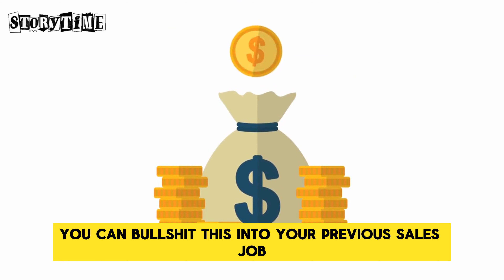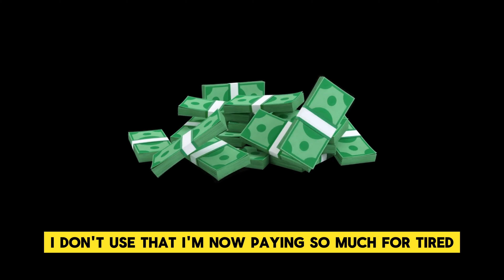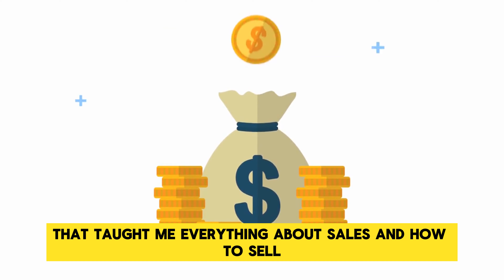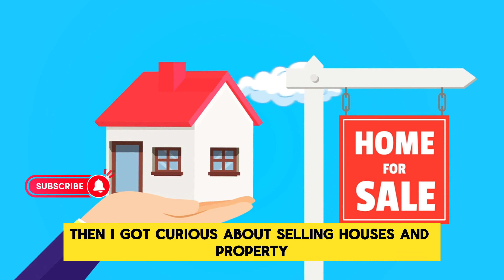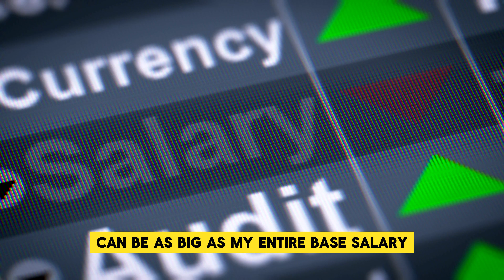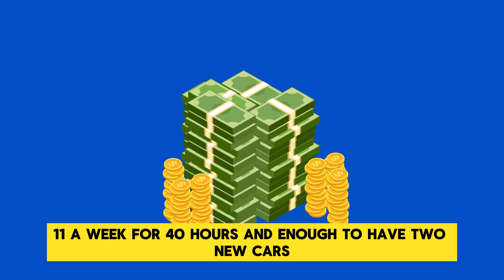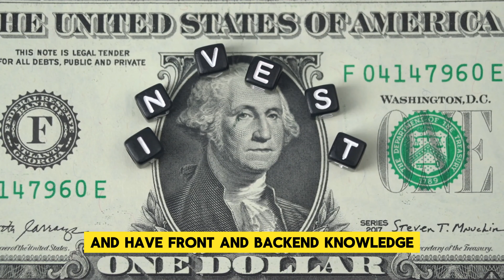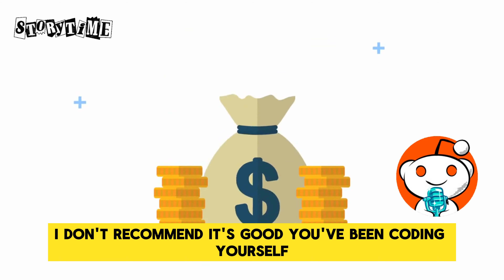Reddit Stories | Everyone that makes at least $1,000-$1,200 a week, what do y’all do?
Reddit Stories | Embark on a journey with MoneyMindsMap, your premier entertainment brand, where we bring the most enthralling real-life Reddit stories straight to your screen. Since our inception in 2023, we've become your daily escape, offering a rich tapestry of human experiences. From the awkward and absurd to the downright terrifying, we meticulously curate Reddit's finest moments—money matters, creepy encounters, cringe-worthy situations, and hair-raising tales, all wrapped up with a sprinkle of humor and the unexpected.

But our treasure trove doesn't end there; we're constantly scouring the depths of Reddit to uncover gems that will intrigue, amuse, and occasionally send shivers down your spine. Follow our official Facebook or Instagram page for your daily dose of entertainment, and let Leo guide you through a compilation of the best comments and reactions.

Sit back, relax, and immerse yourself in the world of MoneyMindsMap, where stories of ordinary people in extraordinary situations come alive. Your adventure through the maze of human emotion and experience starts here.